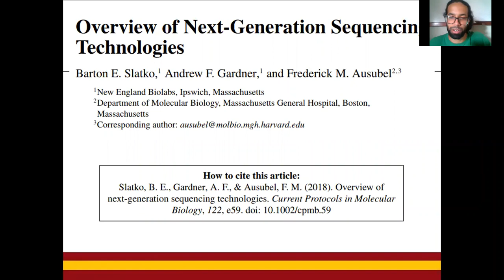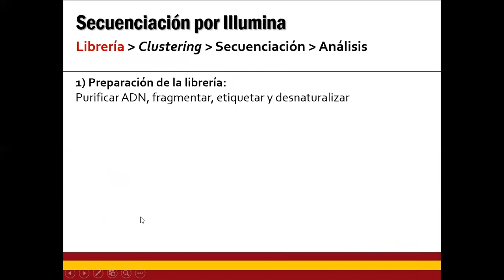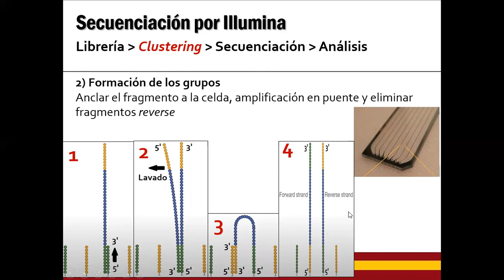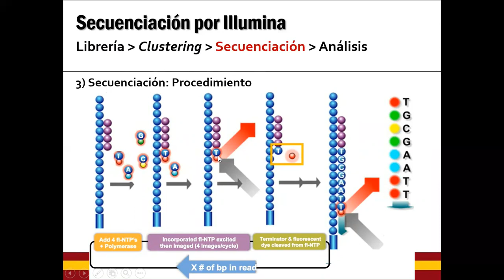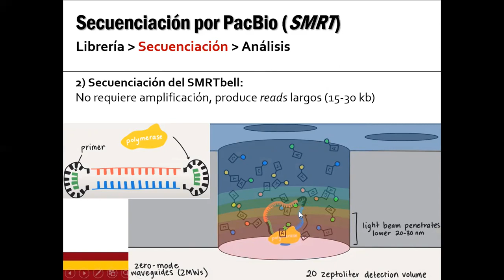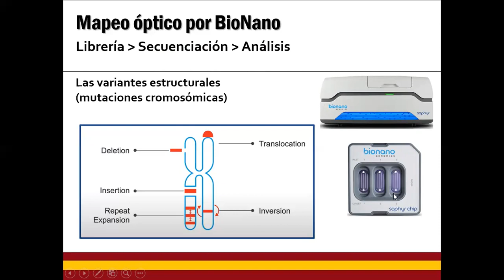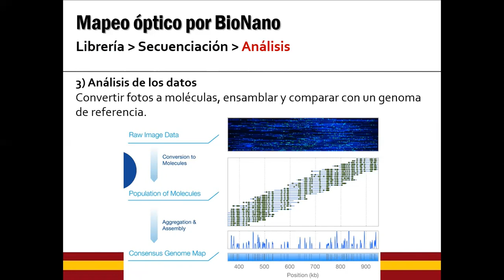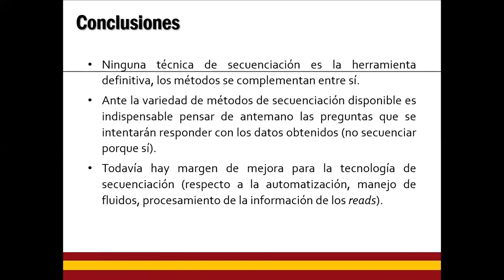Next Generation Sequencing Overview - Illumina, PacBio and Optical Mapping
Seminario sobre el artículo "Overview of Next-Generation Sequencing Technologies" de Slatko et al. doi: 10.1002/cpmb.59

Notas:
1) Durante la secuenciación de Illumina, las primeras hebras que se secuencian son las líder (por lo tanto, las hebras rezagadas que se sintetizaron durante la amplificación en puente se escinden), antes de que se produzca la secuenciación de las hebras rezagadas se escinden las hebras líder (ya secuenciadas).
2) Las lecturas de Illumina se emparejan, lo que sirve como método de corrección para determinar la calidad del proceso de secuenciación.

Khaleel Mullah-Roa
Asignatura: Ingeniería genética.
Semestre: EB-2021.
Departamento de Biología, Facultad de Ciencias, Universidad de Los Andes, Mérida, Venezuela.
Seminar about the paper "Overview of Next-Generation Sequencing Technologies" by Slatko et al. doi: 10.1002/cpmb.59

Notes:
1) During Illumina sequencing, the first strand being sequenced are the forwards (thus, the reverse strands that were synthesized during bridge amplification are cleaved), before reverse strand sequencing occurs the forward strands (already sequenced) are cleaved.
2) Illumina reads are paired-end, this serves as a proofreading method to determine the quality of the sequencing process.

The images on my slides were taken from the following webinars

Khaleel Mullah-Roa
Course: Genetic engineering.
Semester: EB-2021.
Department of Biology, Faculty of Sciences, Universidad de Los Andes, Mérida, Venezuela.